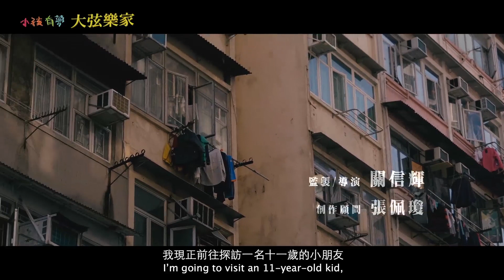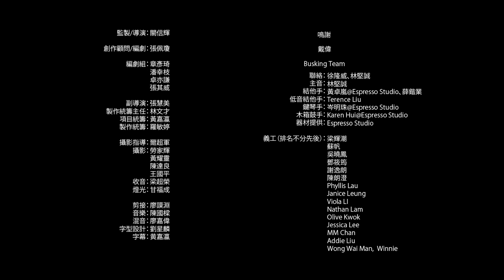郭富城X阿博 《大弦樂家》Aaron Kwok X Bo – “The Great Musician”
【金像同行 之 小孩有夢】博居住的劏房是通往其他房間的通道，他曾被家裏木蚤咬至全身紅腫，並常有老鼠從窗外跳上床。博難得可在社區中心學習⼩提琴，琴雖是借來的，但他仍以毛巾及橡皮圈自製肩托，完善及珍惜每次奏樂的機會。博夢想成為⼩提琴老師，他最欣賞的音樂家是雙耳全聾的貝多芬，他希望能像貝多芬⼀樣，在艱難中仍堅持理想。 郭富城 為了支持博勇敢追夢，在博於街頭用小提琴演奏「強」時出現，更贈送了刻上博名字的小提琴，送了刻上博名字的小提琴，勉勵他永不言敗。2019年4月14日，第38屆香港電影金像獎頒獎典禮 與 關注學童發展權利聯席 (關學聯) 同行追夢！